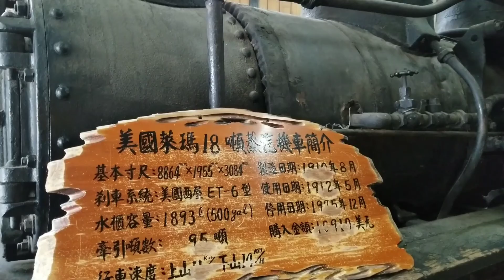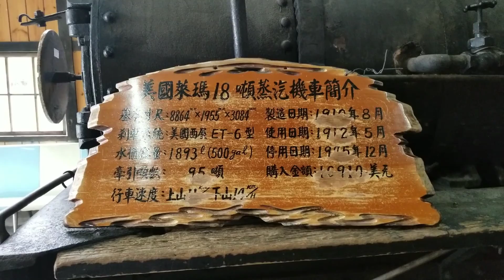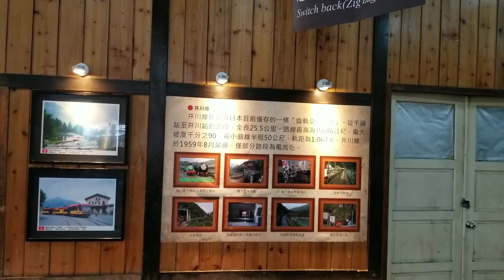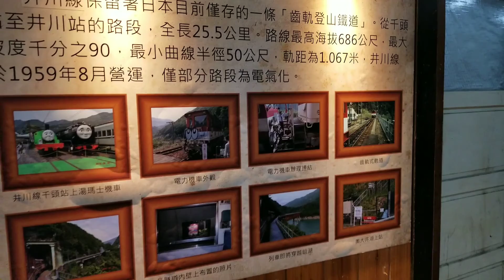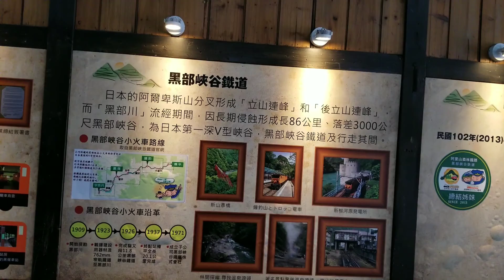2020移民台灣探索之旅環島自駕遊特輯:[台灣旅遊景點篇]阿里山高山鐵道奮起湖站，殖民與被殖民，破壞與貢獻，文明與野蠻，盡由百年鐵道來訴說(續)。